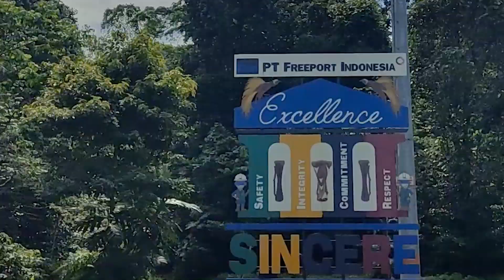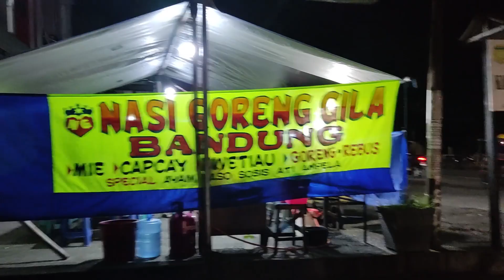9 Tahun merantau ke Jawa akhirnya balik Papua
After 9 year move to Java Island, so far away from my hometown that you should take a plane for 7 hours flight.

Finally i'm back to Papua, my hometown even though this is my first time came in Timika but it's feels same like Nabire or Jayapura because I spend a lot of time in both of that city. This is the story of my adventure begin, hope you guys enjoy this one.

Gear :
Poco X3 Pro
Canon 700D